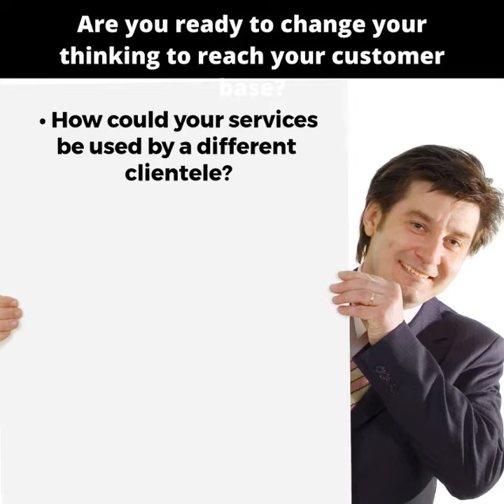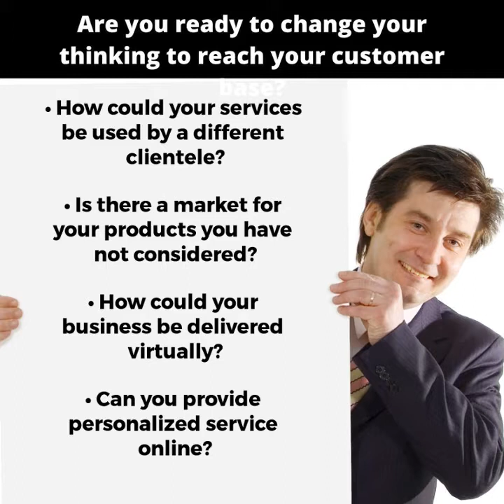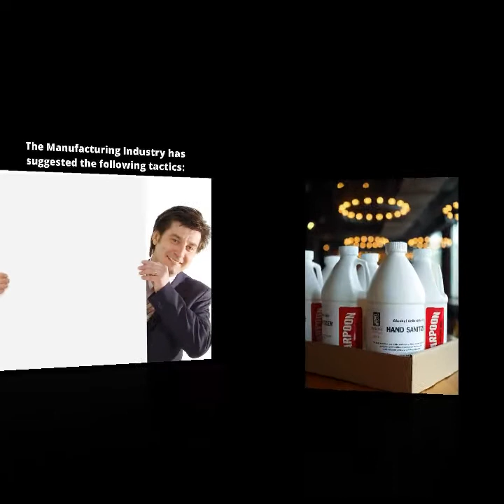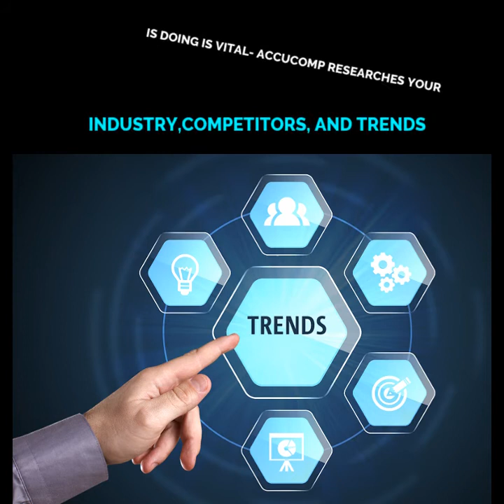Stories of Adaption Success - Manufacturers - To the Rescue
Today's video highlights the success stories of 3 Manufacturers - Unionwear, Norwalt Design  & Markforge, and Harpoon Brewery & Deacon Giles;  they have made great success during the pandemic making by following up strategies and making adjustments in their manufacturing.

The manufacturers in our video have responded by delivering critical medical equipment. In some cases, they collaborated to make their items available. We should celebrate their willingness to respond to the needs of the nation.